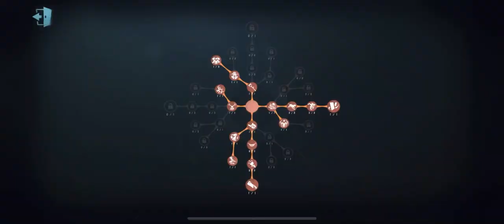#121 When Rank 1 Postman Have 4 S Badge Decoder | Identity V | 第五人格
Postman New Skin Pro Gameplay

*Postman Buff :*
- Reduced the maximum Delivery time from 12 to 5 seconds.
- Increased Pounce distance from 15 to 20 meters and the speed from 11 to 15 meter per second.

#120 Team Gr Coach Victor Almost 4 Ciphers Kite! | Identity V | 第五人格 | Postman